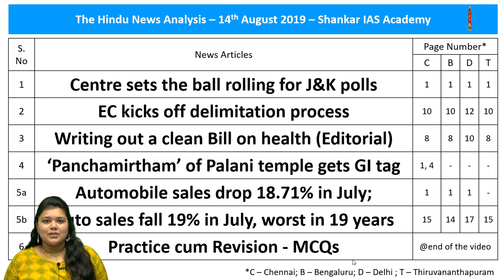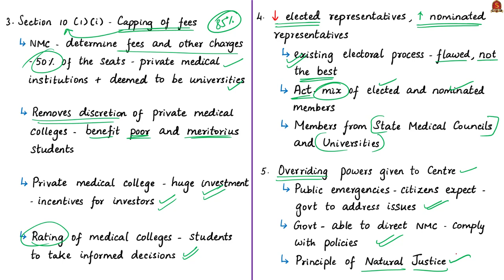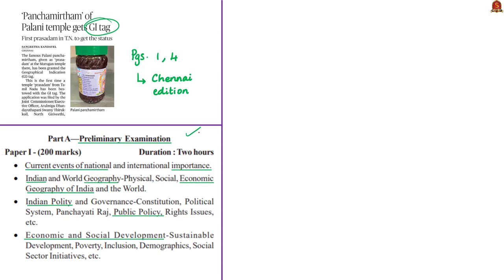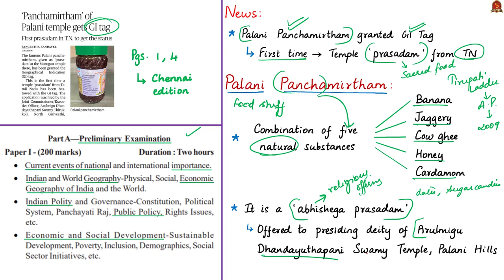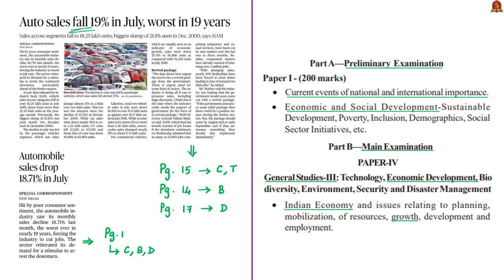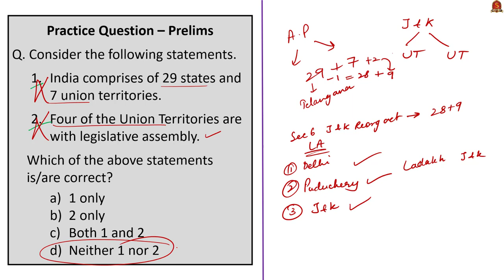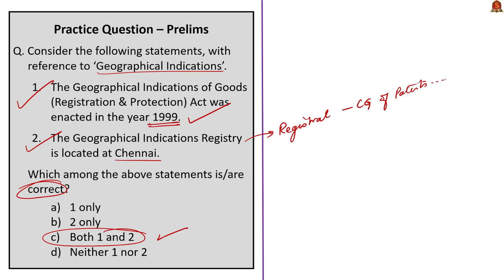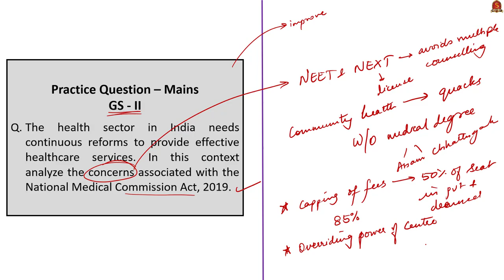The Hindu News Analysis | 14th August 2019 | Daily Current Affairs - UPSC Mains 2019 - Prelims 2020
Time Stamping of News Articles:
1. Centre sets the ball rolling for J&K polls – 00:32
2. EC kicks off delimitation process – 07:25
3. Writing out a clean Bill on health (Editorial) – 11:26
4. ‘Panchamirtham’ of Palani temple gets GI tag – 21:54
5. Automobile sales drop 18.71% in July – 31:57
6. Auto sales fall 19% in July, worst in 19 years – 31:57
7. Practice cum Revision – MCQs – 37:17
Important topics such as NationalMedicalCommissionAct2019 PalaniPanchamirtham AutomobileSalesFall DelimitationForJandK are vividly discussed in UPSC Perspective in this video.